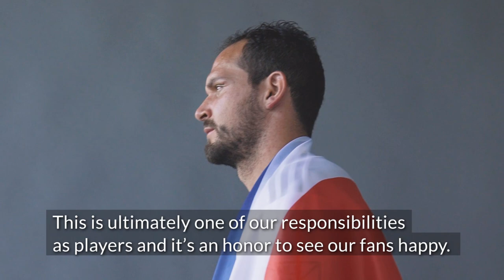For My Country: Marco Ureña And Costa Rica at FIFA World Cup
With a nation behind them, Marco Ureña and Costa Rica are ready for the challenge.